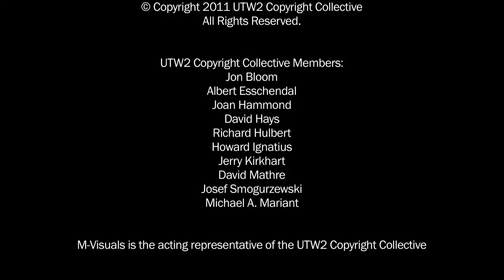Panama Canal Timelapse - Multi Camera HD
"Panama Canal: A Transit in TImelapse" is a multi-camera timelapse, created using sequential photography from 10 cameras at 8 different camera locations/angles onboard the passenger ship MV Explorer, for a total of over 5,500 photographs, pulled from 30,000 photographs during the 8-hour transit of the canal on May 8, 2011.

This timelapse was created as part of the Ultimate Travel Workshop II (UTW2) Central America & The Panama Canal: April 27 - May 17, 2011, a Nikonians Academy workshop operated by faculty member and workshop instructor Michael A. Mariant/M-Visuals in conjunction with the Institute for Shipboard Education's Semester at Sea & Enrichment Voyage programs.

The eight camera position angles were scouted in advance, as well as mapping out the transit of the canal down into six different zones. Four cameras were shooting continuously in all six shooting zones for the entire 8-hour transit, while the other four camera positions were scripted for certain zones based on the storyboard and schedule.

Technical Specs:
• All cameras (a mix between Canon and Nikon DSLRs) operated on either internal or external interverlameter control.

• The forward (bow) facing camera and the aft (fish-eye) facing camera were shooting at 10-second intervals. The remaining side-facing cameras were shooting at 5-second intervals. This was due to the perceived perception of speed of objects coming towards/away from the camera (timed with greater intervals) versus side-motion perception of movement (timed with shorter intervals) to allow for a similar perceived perception of speed in the final multi-camera edit.

• All cameras were synchronized together via the camera's internal clocks, to provide a simulated 'timecode', via the metadata, in the final edit.

• Exposure changes at each camera location (weather was a mix of clouds, rain and sun) during the 8-hour transit were timed to scripted camera cuts in the storyboard.

• All the photographs were sequenced in QuickTime Pro 7. Final edit/grading in Final Cut Studio.

"Panama Canal: A Transit in Timelapse"

UTW2 Copyright Collective Members:
Jon Bloom
Albert Esschendal
Joan Hammond
David Hays
Richard Hulbert
Howard Ignatius
Jerry Kirkhart
David Mathre
Josef Smogursewski
Michael A. Mariant

M-Visuals is the acting representative of the UTW2 Copyright Collective

"Panama Canal: A Transit in TImelapse" is an M-Visuals Film,
produced and directed by Michael A. Mariant